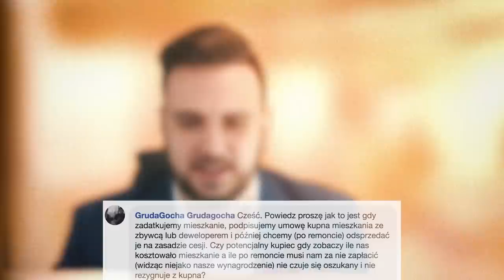Jak kupić mieszkanie z hipoteką? Q&A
Wy pytacie ja odpowiadam! Q&A!

Obejrzyj mój odcinek!

Z tego filmu dowiesz się:

-Jak radzę sobie ze stresem?
-Jakie mam długoterminowe cele?
-Na co zwracam uwagę rekrutując współpracowników?
-Czy mam chwile zwątpienia?

a także:

-Jak kupić mieszkanie z hipoteką
-Na czym polega mój mentoring

Uwaga! Rozstrzygnięcie konkursu!